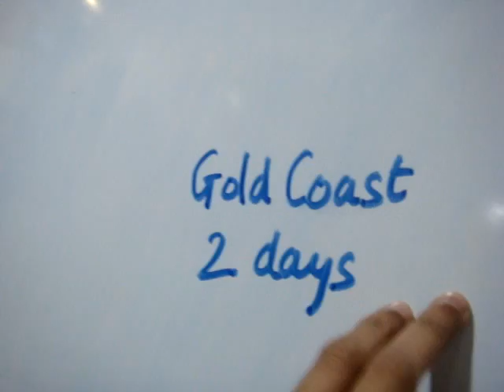Elstan goes to Australia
Our BizDev guy Elstan is off to an Australian vacation. He tells us all about it.